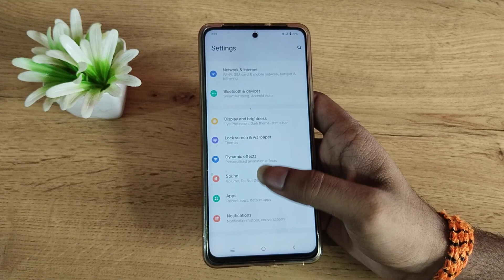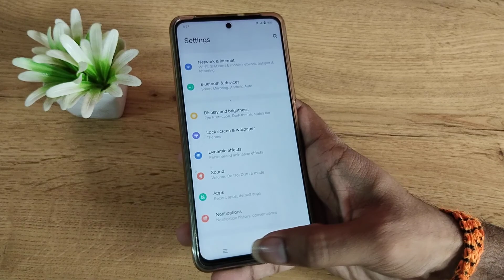IQOO 9 5G solve auto screen off problem, how to solve auto screen off problem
IQOO 9 5G solve auto screen off problem iQOO Z5 |
how to solve auto screen off problem
auto screen off kaise iQOO Z6 |
redmi me auto screen off kare iQOO 7 |
how to solve auto screen off problem iQOO 8 |
how to solve auto touch screen problem iQOO 7 |
IQOO 9 5G enable hiden featurs settings |
IQOO 9 5G tips and trick settings |
IQOO 9 5G  secret settings |